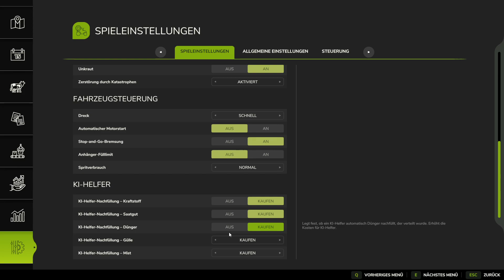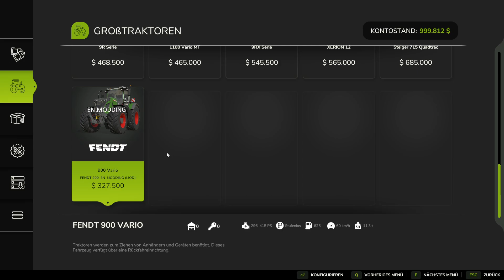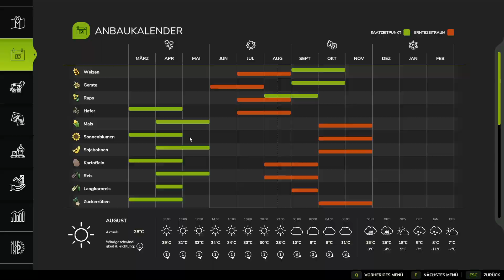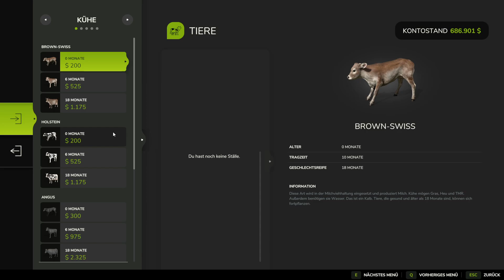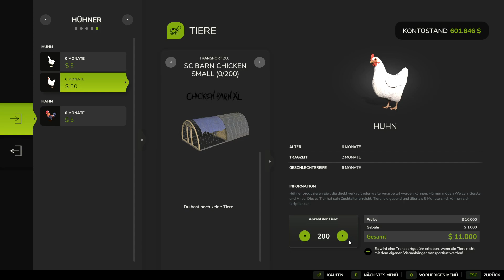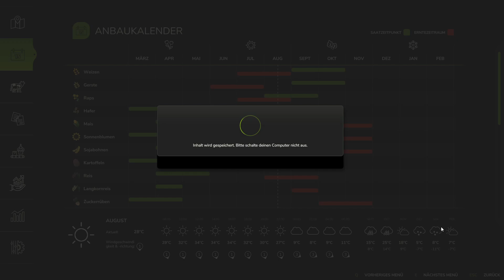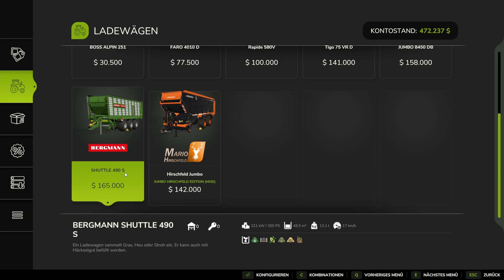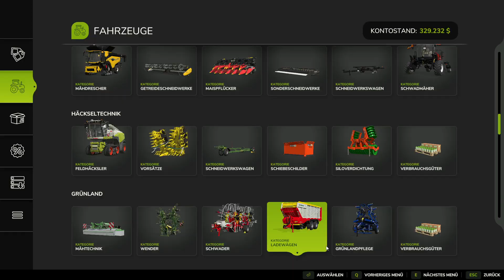LS 25 Lets Play Chillout Ranch Zielonka 01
Die gute alte Zeit... da ist sie wieder unsere Zielonka Ranch.  Was soll schon schief gehen  :-D
Wir erben , natürlich zusätzlich zu unserem Lottogewinn einen kleinen Bauernhof und haben nichts besseres zu tun als unseren Job in der Werbebranche hinzuschmeissen, dem Stress zu entfliehen und  uns dem romantischen Landleben hinzugeben.
Burchardine  lässt als erstes dem maroden Stall abreissen und fährt beim rückwärtssetzen den Bagger auch gleich durch den alten Hühnerstall.

WUNDERBAR!   so viel Platz um etwas Neues zu schaffen!  und schon läuft das Geld vom Konto    :-D

Burchardine träumt vom eigenen Frühstücksei und Schinken...    also kommen Hühner und Schweine  in ihre nächste Auswahl.

Begleitet Burchardine auf ihrer fantastischen Reise durch die Wirren von  Buchführung, Behördengängen , Tierarztbesuchen und EU-Auflagen...
Nagut. Scherzchen muss sein. Diesen Teil erspare ich euch.    Aber die Arbeit die so ein Hof macht hatte sie (wie so viele) völlig unterschätzt.

The good old days... here they are again, our Zielonka Ranch.  What could go wrong :-D
Of course, in addition to our lottery winnings, we inherit a small farm and have nothing better to do than quit our job in the advertising industry, escape the stress and indulge in romantic country life.
Burchardine is the first to have the dilapidated coop torn down and, while backing up, drives the excavator through the old chicken coop.

WONDERFUL!   so much space to create something new!  and the money is already running out of the account :-D

Burchardine dreams of having her own eggs and ham for breakfast... so chickens and pigs are in her next selection.

Accompany Burchardine on her fantastic journey through the turmoil of accounting, administrative procedures, veterinary visits and EU requirements...
Okay. There has to be a joke. I'll spare you this part.    But she (like so many) completely underestimated the work that such a farm entails.